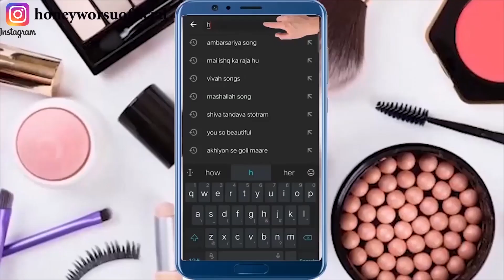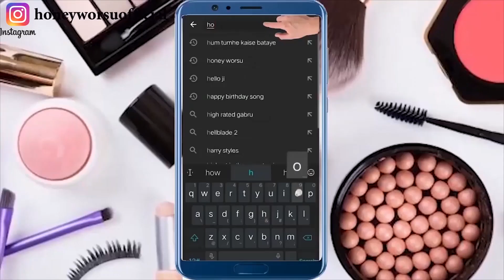Joint हाथ व पैरों में सुन्नपन,नसों में दर्द, सुजन ब्लॉकेज वात रोग घुटने+कमर का दर्द 3 दिन में खत्म